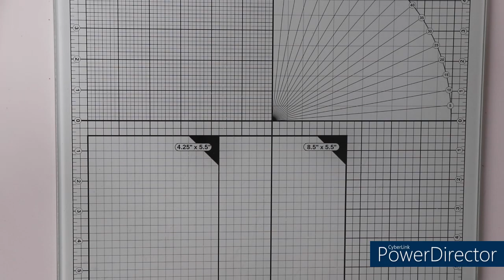Let Love grow mit The Paper Shelter Motiv "Green Apples"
Hallo!
Heute habe ich eine weitere Inspirationskarte mit einem Digistempel von The Paper Shelter für euch. Das verwendete Motiv "Green Apples" findet ihr

Stanzschablonen:
Stitched Ovals and Circles (Action - AVEC Love  craft), Slimeline Kartenaufleger mit Wellenrand (Action), Magnolia Stanzen ( Flower & Window Shutter, Lovely Fence, Doohickey Vol. 16 "Fall in Love", Honey Bee Lovely Layers Slice and Stump Die Set, Tonic Studios - The Four Seasons Blooming Spring Die Set (3277e), Nellie Sneleln - Shape Dies (SD111 - Gras), My Favorite Things - Stitched Scallop Basic Edges (MFT - 986),  Lawn Fawn - Spring Showers.